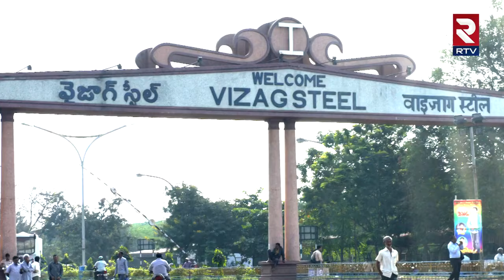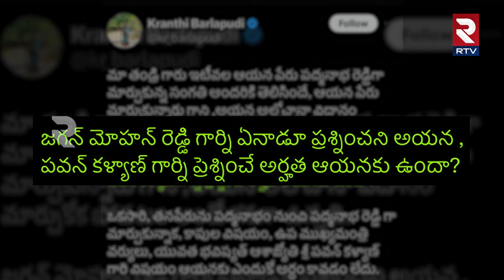నువ్వు జన్మలో మారవు..| Mudragada Padmanabham Daughter Kranthi Sensational Comments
నువ్వు జన్మలో మారవు..| Mudragada Padmanabham Daughter Kranthi Sensational Comments | RTV